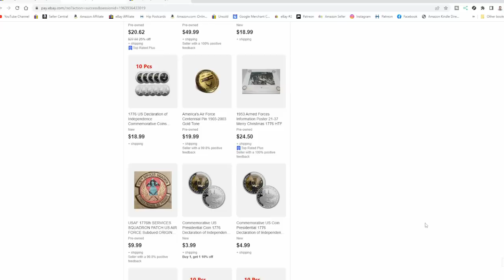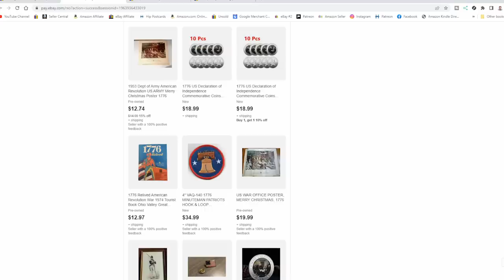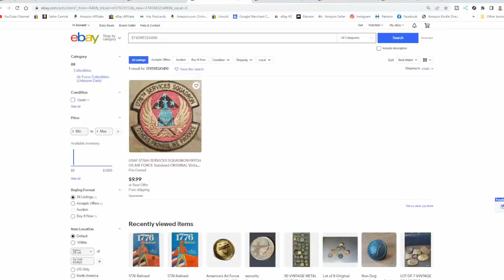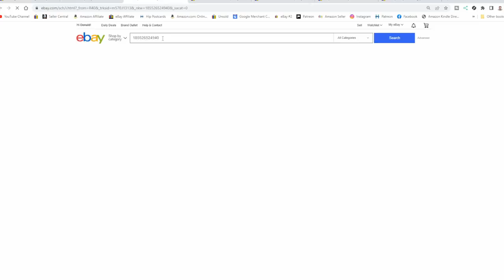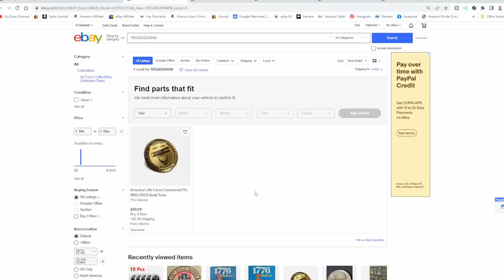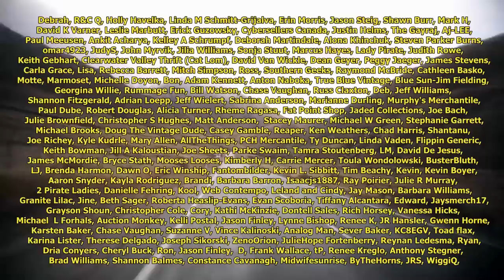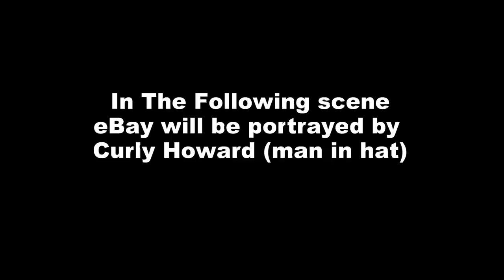This eBay Glitch Why You Have No Sales ?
Some of the Mailing Supplies We Use:
2" Table Top Tape Dispenser
2” Tape For Dispenser Above
6" X 9" poly mailing bags
10” X 14” & Larger Poly Mailing Bags